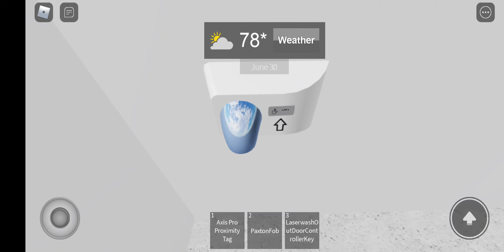Nova 4 (2-2) | Middle Center | ROBLOX